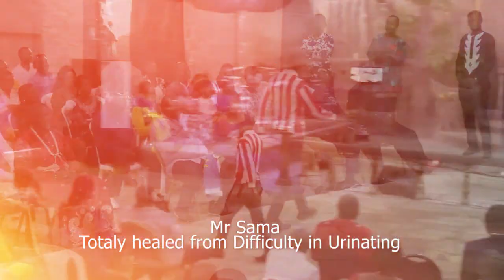INSTANT MIRACLES WITH APOSTLE MARCEL CHIATIM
FACEBOOK: APOSTLE MARCEL CHIATIM MINISTRIES

LOCATION; OMBE, MUTENGENE CAMEROON